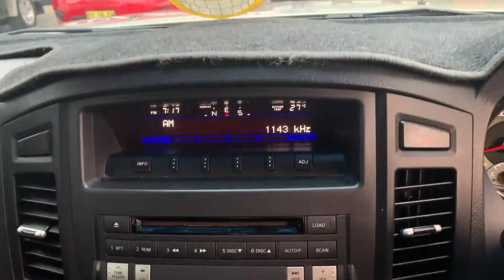2010 MITSUBISHI PAJERO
12 month Australia wide UNLIMITED KM WARRANTY included! See more @ Seymours

- Outstanding Mitsubishi Pajero RX Edition
- 7 Seater 4x4 Turbo Diesel
- Automatic Transmission
- Cruise Control
- Bluetooth Connectivity
- USB & AUX Imput
- Ice Cold Climate Control with Rear Controllers
- 17inch Alloy Wheels
- Tow Bar